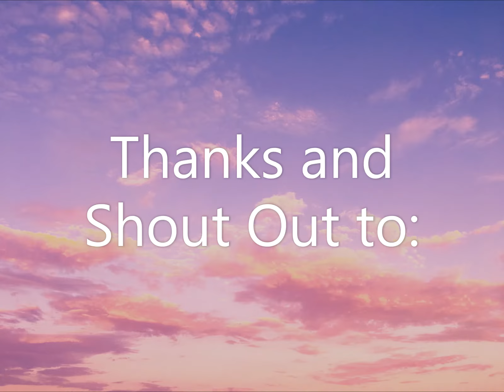5x Pinalen! Thank You Video!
🌲 5 Bottles of Pinalen 5x 🌲

These are NEW grout sponges. I left them soaking in the Pinalen to soften them up. I left them for 8 days turning them over once a day. They definitely got so soft! they weren't hard to squeeze at all. I love me a strong Pine 🌲🌲🌲🌲

I REALLY REALLY REALLY enjoyed making this video! First time trying Pinalen and it was soooo amazing. Best way to celebrate you guys! I fell in love with how it created suds! The suds were so good, I love the consistency and texture of the suds. I filmed outside at 9am and it was so cold! It was raining a little bit in the beginning of the video. At one point you can see my breath. I wasnt freezing, I felt like I needed the cold. It was nice. I really liked how the video turned out.

I didn't cough this time, I think the Pinesol was stronger but then again I was outside in a ventilated area. This smelled really good piney strong🌲💪🏽 I love the smell of pine.

I hope be more active! I'll try to for you guys and I love this channel and I love what I do. I really think it's one of my passions and to have you lovely people show your support and the nice comments that you leave, make me so happy to be doing this. Even if I got negative feedback I'd still love to do this. This is very therapeutic to me and really relaxes me and takes any stress away and calms me down. I hope it calms you to. Thank you all so much.

When I have New Products, I like to squeeze🧽 them by themselves First. Then once it's been squeezed and recycled ♻️ I then can mix and combine products together!

My next goal is to buy Lemon Pinalen 🍋😋